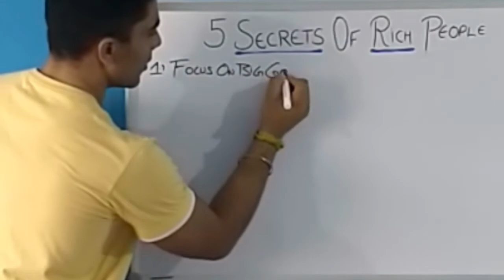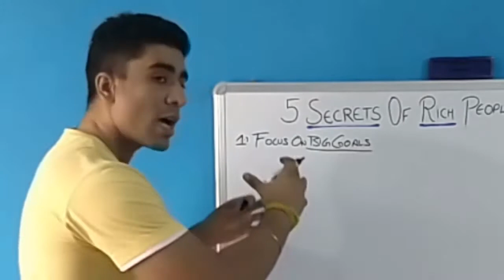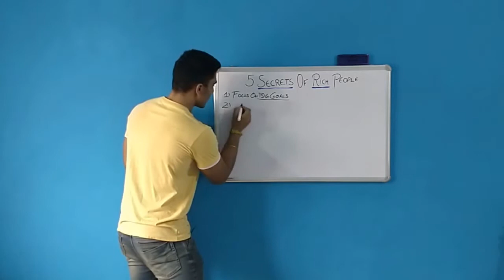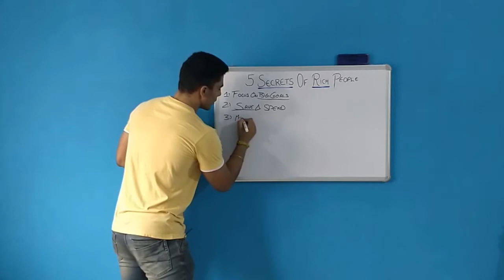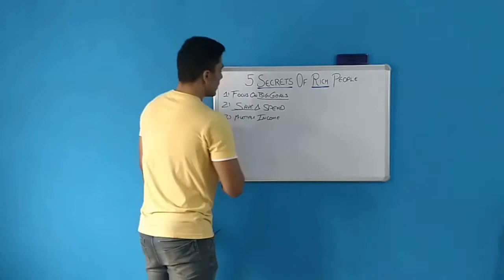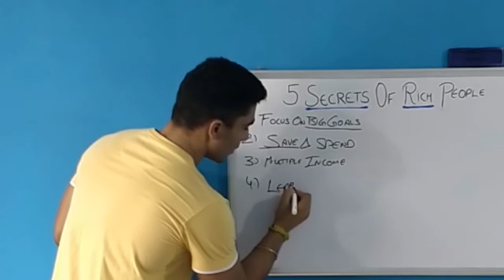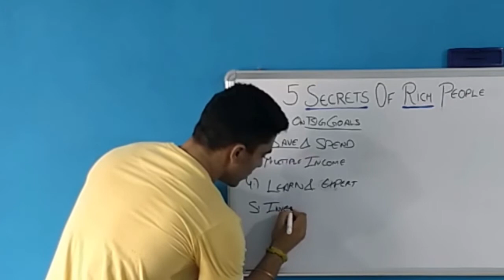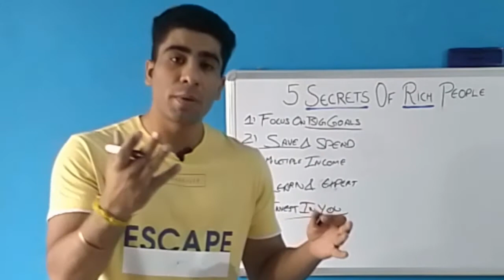5 secrets of rich people: Follow these Secrets to get rich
Follow all the tips and secrets mentioned in this video and you will see Money Flowing in your life in a continuous stream.

In this video, I am sharing some common habits found in all rich people and how we can adopt those habits to become rich and fulfill our goals.

These habits are now called secrets because nobody ever taught us these things. So take note of all these secrets and try to adopt them in your life and you will see money is flowing in your life.

Rich people are rich because they have learned a few things that we have never learned neither in our schools nor our parents told us to do so.
They practice those things and create habits and then lifestyle which helps them getting success and become rich.

I have explained these topics
1. Five secrets of rich people
2. how to become rich by adopting those habits
3. How to earn money through your hobbies